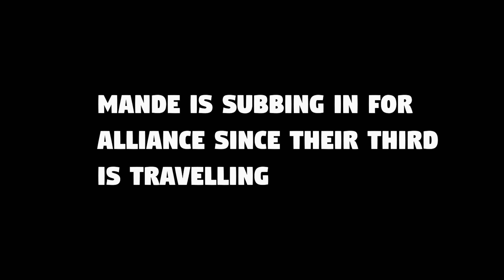The Bocek Bow Is Just Too Good | Apex Legends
Bocek Bow Is The Reason We Won This Game | Apex Legends
Apex Legends Season 15 Eclipse
Stuff I use:
Mouse: Pulsar X-lite V2 heavy - or - Zowie EC2
Monitor: First monitor: BenQ Zowie XL 2546k | Second monitor: 👽 Alienware aw2521h
Settings:
Everything is on low and shadows off
About me
How old are you? - 24
From? - Denmark